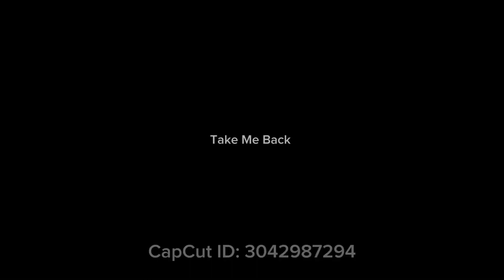“Take Me Back” Dance Film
Choreographed & Filmed By: Robyn Adams

Dancers: Maddie & Macy